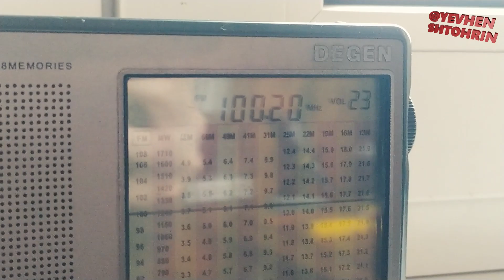100,2МГц Країна FM (Павлоград або Кривий Ріг)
дата 13.02.24
Павлоград 0.1кВт відстань 61км
або Кривий Ріг 1кВт відстань 140км